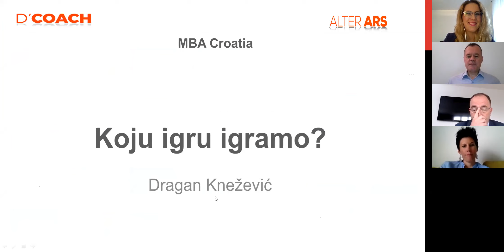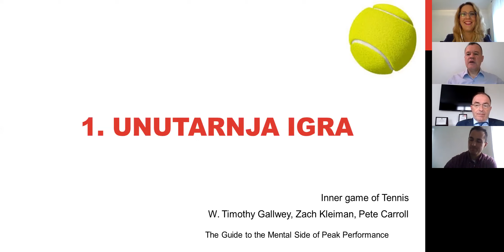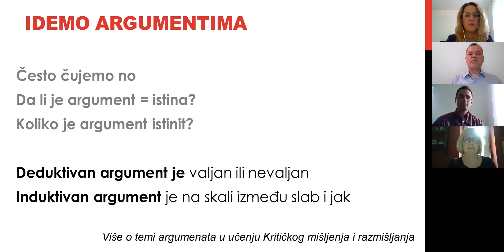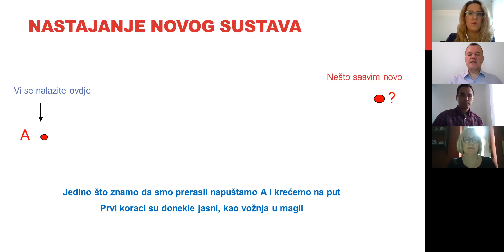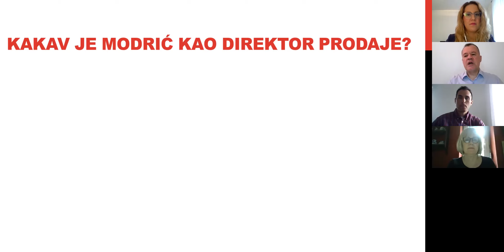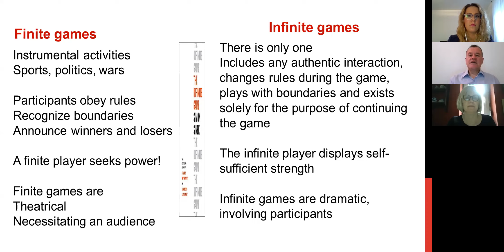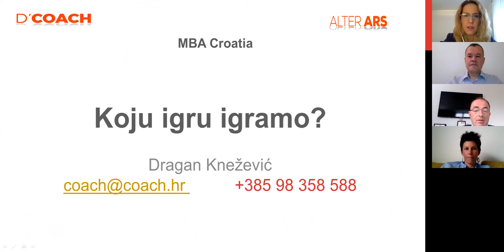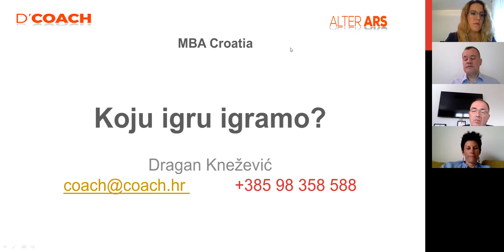Dragan Knežević MBA Pokloni znanje 04.06.2020.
Pogledajte predavanje našeg člana Dragana Kneževića u sklopu ciklusa MBA Pokloni znanje, gdje smo pitali - koju igru igramo?

Igre su svuda oko nas, u organizacijama, u odnosima, u dogovorima, pregovorima, sastancima, neformalnim druženjima. Možda ih tako ne zovemo ali kako bi ih bolje prepoznali malo ćemo se s njima poigrati za inspiraciju i poticaj razmišljanju.